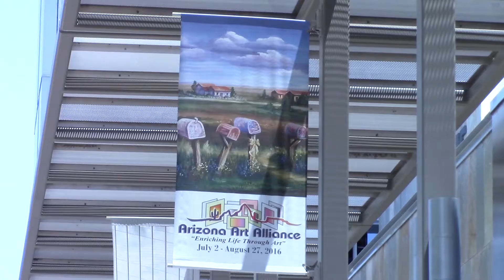AAA- A GROUP EFFORT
A wonderful art show by the Arizona Art Alliance, hosted by the Vision Gallery and the Chandler  Center for the Arts.